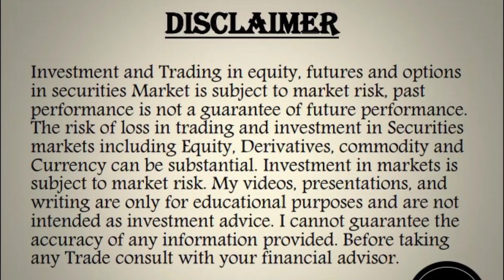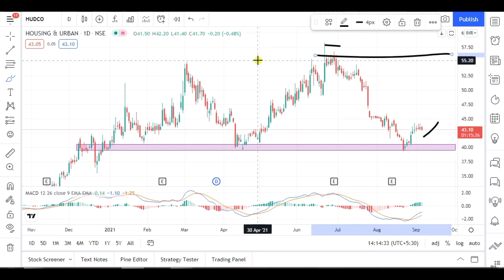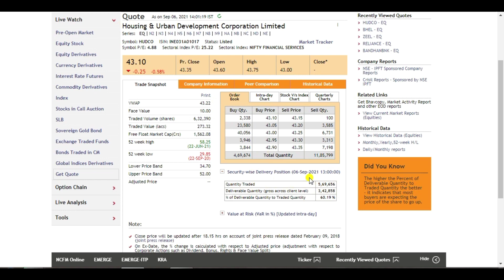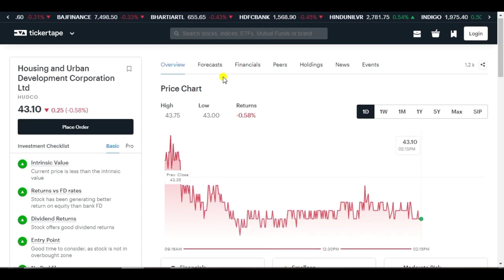hudco share latest news / hudco share analysis / hudco share price target / hudco technical /hudco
hudco stock price
hudco latest price
hudco recent news
hudco share price target
hudco share price analysis
hudco stock view
hudco fundamental analysis
hudco full fundamental analysis
hudco techncials,
hudco techncial analysis,
hudco full techncial analysis,
hudco charts,
hudco business analysis,
hudco peer comparison,

hudco intraday trading,
hudco intraday news,
hudco news,
hudco sell,
hudco,
hudco share,
hudco share review,
hudco share price today,
hudco share results,
hudco result analysis,
hudco stock,
hudco stock analysis,
hudco stock technical analysis,
hudco stock latest news,
hudco stock news,
hudco stock today,
Hudco news today,
Hudco share target price,
Hudco multibagger,
Hudco stock review
Hudco Share news in hindi
Hudco Share fundamental analysis
hudco stock target price
hudco stock news today
hudco share analysis in hindi
hudco chart analysis
Hudco Dividend Date
Hudco Quarterly Results
Hudco q4 results
hudco peer comparision